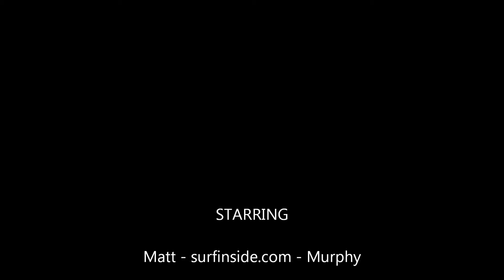Matt Murphy 22Dec11